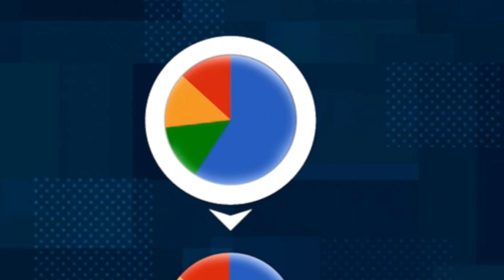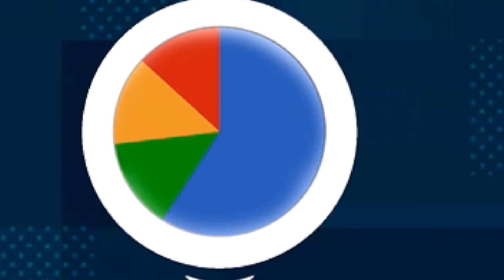THE *NEW* DREAM BUILD ON NBA 2K21! BEST POST SCORER ON CURRENT GEN!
The game broke me. I finally made a post scorer build on nba 2k21. the best post scorer build on nba 2k21 current gen. I hope you guys enjoy the video